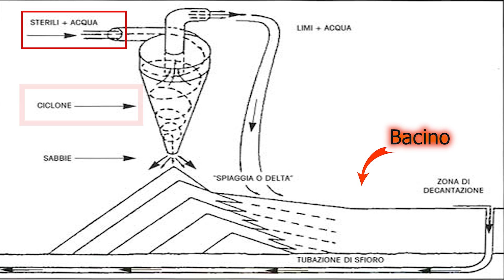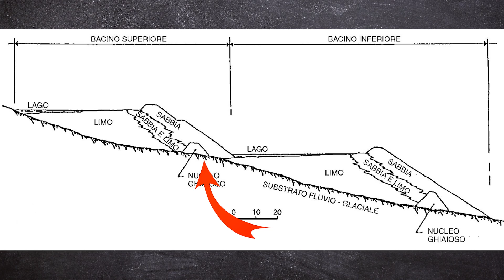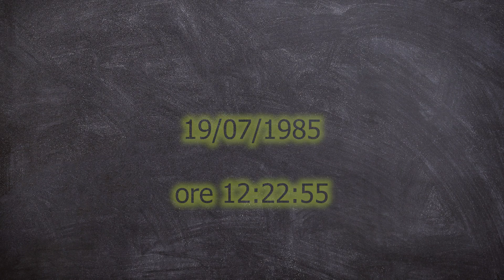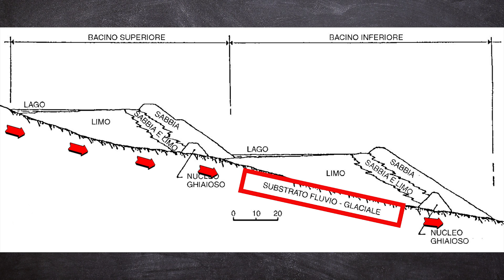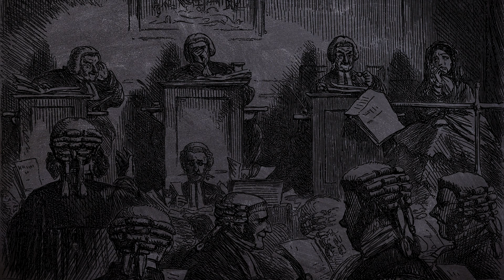Il Disastro della Val di Stava, i bacini minerari che crollarono (n.5) TD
Cari amici,
in questo video vi racconto la tragica vicenda che colpì la Val di Stava nel 1985 in pieno periodo turistico.
Uno dei più tragici incidenti minerari da crollo di bacini di decantazione mai verificatosi nel mondo.
….sto per raccontarvi della tragedia di Stava.

Crediti:

Fondazione stava 1985 - Stava
CENTRO STAVA 1985
CNR-IRPI-polaris
Popolazione a Rischio
da Frana e da Inondazione in Italia
Il disastro di Stava
Analisi del disastro della Val di Stava: cause e meccanismi di collasso.
Ricostruzione del meccanismo di collasso dei bacini di decantazione e analisi delle cause del disastro della Val di Stava.
di Ing. Angela De Lucia (Università degli Studi di Cassino e del Lazio Meridionale)
Il disastro della Val di Stava, cause preparatorie e cause scatenanti.
Una catastrofe annunciata.
di Prof. Giovanni Tosatti (Università degli Studi di Modena e Reggio Emilia)